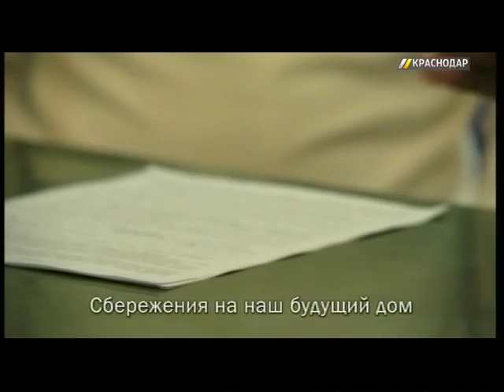Финансовая рубрика. Выпуск от 19.02.18